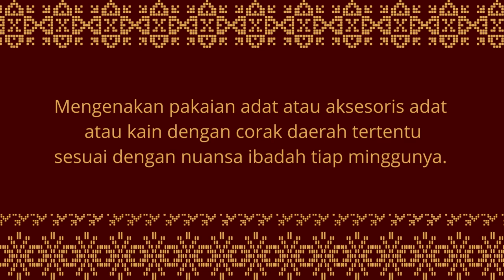Bulan Budaya GKI Nurdin 2024